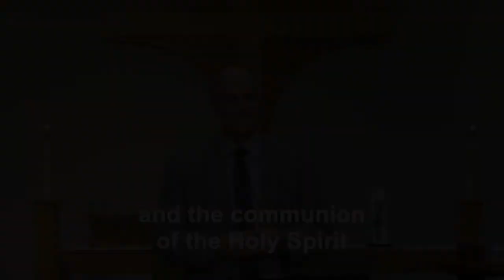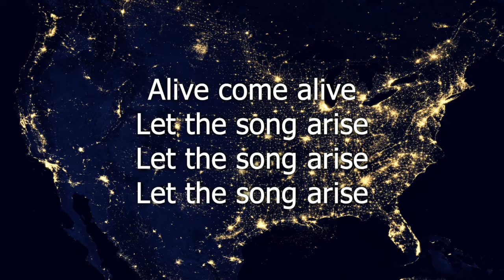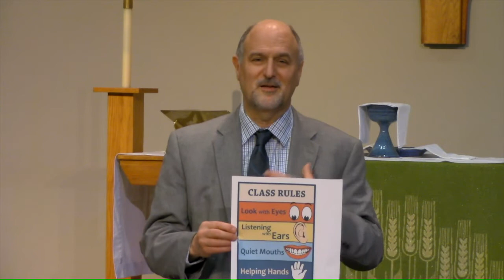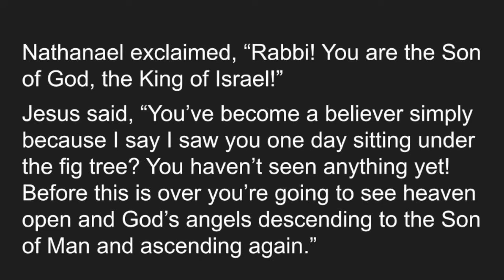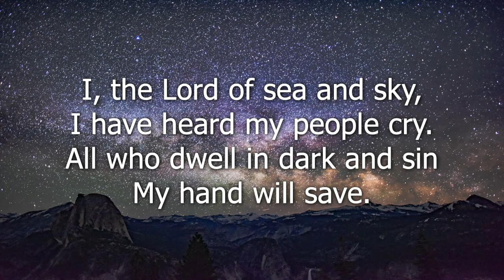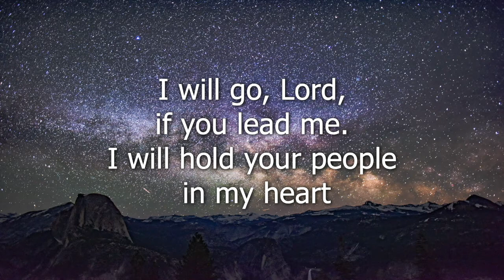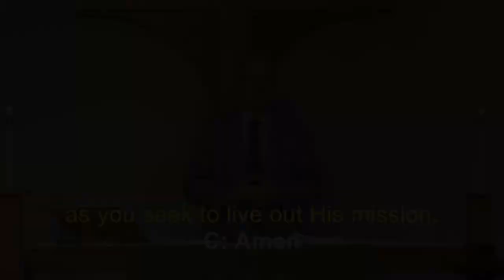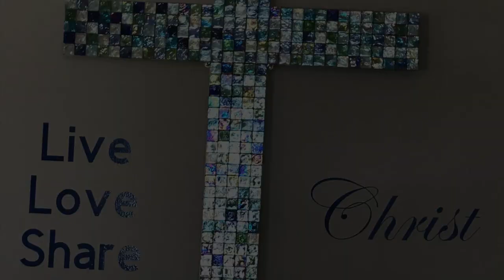The Spirit of the Call- Holy Trinity Worship 1.17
Holy Trinity Lutheran Church - North Liberty, IA

Sermon by Pastor Tim Smith

Stay engaged and learn more about Holy Trinity by visiting us at holytrinitynl.org